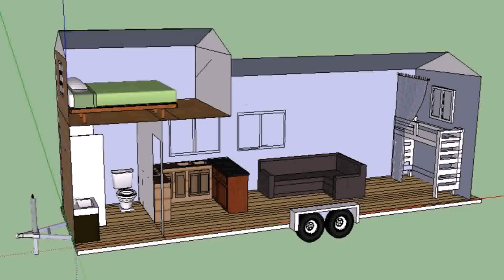Modern Tiny House Plans With Photos (see description) (see description)